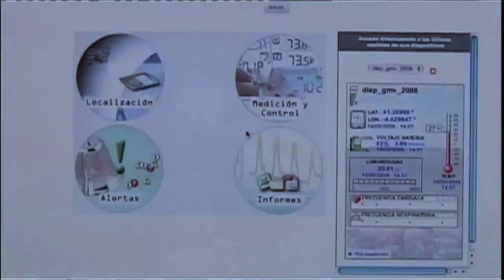En busca de la zorra gris de la REPSA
A fines de agosto supimos del feliz avistamiento de una zorra gris en la REPSA, especie que se creía extirpada de esa zona. Aquí te mostramos una foto inédita del especimen que habita en dicha reserva, tomada por una foto-trampa, y te decimos qué planes científicos hay para su registro y cuidado, y las implicaciones de este venturoso hallazgo. [Investigación y realización de Óscar Cortés.]